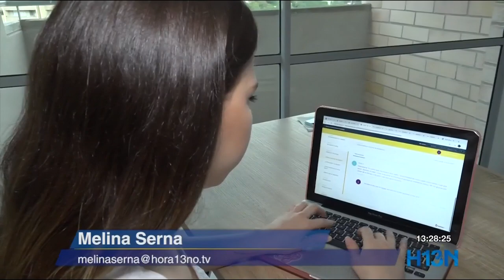Gobierno subsidiará a empresas que contraten a jóvenes entre los 18 y 28 años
El Gobierno Nacional subsidiará por 12 meses el 25% del salario mínimo a las empresas que contraten jóvenes. Con el decreto se busca incentivar la contratación de jóvenes entre los 18 y los 28 años.